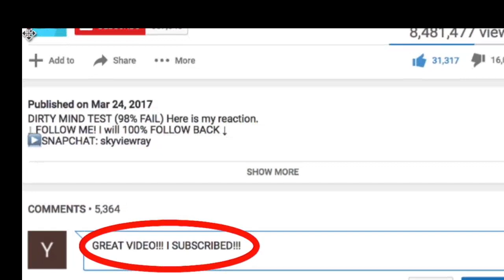Amazing! This is Video You Need To See Before You Die... :(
Amazing! This is Video You Need To See Before You Die Here is my reaction.